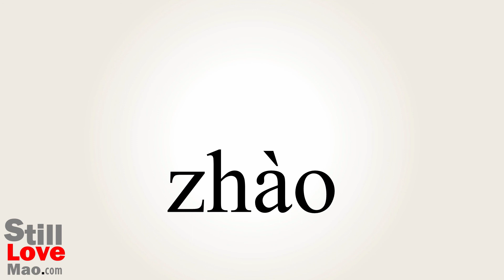How to Say Shines in Chinese